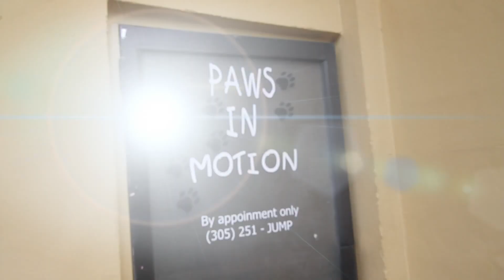Agility #3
Dog Connection Camp at Paws in Motion